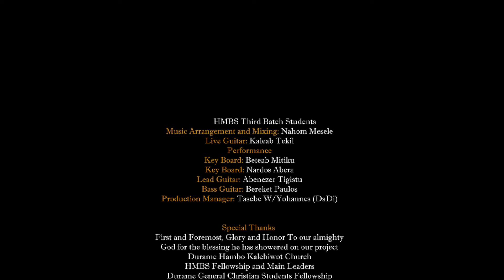መስዋዕቱ እረኛ - Higa Third Batch Students | New Gospel Music Video | HMBS Fellowship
ፊልጵስዩስ 2
⁶ እርሱ በእግዚአብሔር መልክ ሲኖር ሳለ ከእግዚአብሔር ጋር መተካከልን መቀማት እንደሚገባ ነገር አልቈጠረውም፥
⁷ ነገር ግን የባሪያን መልክ ይዞ በሰውም ምሳሌ ሆኖ ራሱን ባዶ አደረገ፥
⁸ በምስሉም እንደ ሰው ተገኝቶ ራሱን አዋረደ፥ ለሞትም ይኸውም የመስቀል ሞት እንኳ የታዘዘ

           መስዋዕቱ እረኛ

ሀጥዕ የሆነ ፅድቅ ተከቦ በድቅድቅ
ሲገፉት የሚወድቅ ሆኖ ሳለ መልህቅ
ተከፍቶ ያዘነ ስለ እኛ ፍስሀ
ባለጠጋው ድሀ ለምለሙ በረሀ.